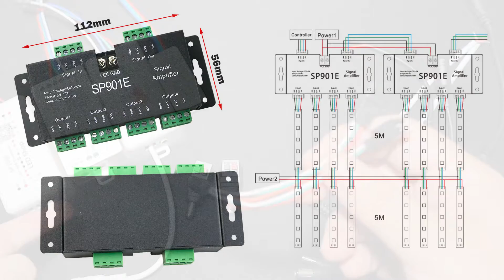Alimentación de controladores ARGB: Duplicación y amplificadores en LEDs direccionables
Referencias:

Cables DC 5,5 x 2,1 mm
Amplificador SP901E